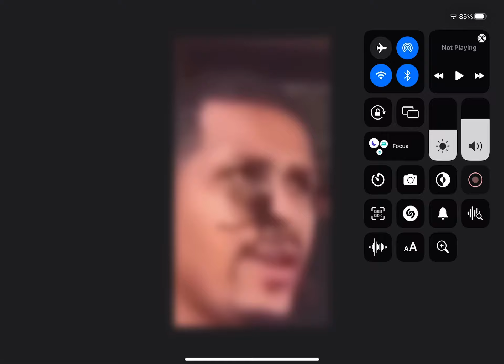Man said :😱aaaaaaaaaaaaaaa